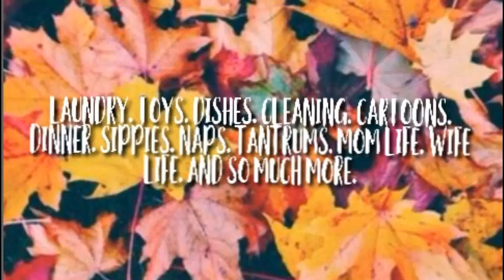Stay At Home Mom Version Of Bodak Yellow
I am not in anyways planning on perusing a rap career just a mom messing around!

facebook-  Confessions of a stay at home momma
Youtube- Confessions of a stay at home momma